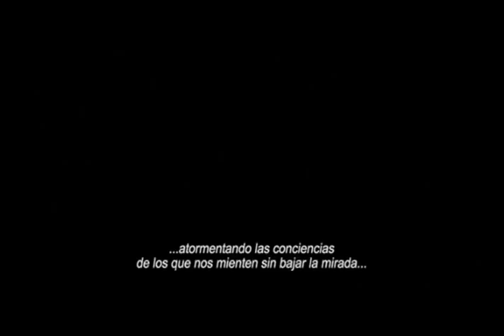Trailer Oficial Chicogrande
Trailer de la película Chicogrande del Director Felipe Cazals, a estrenarse el 28 de Mayo de 2010 en México.